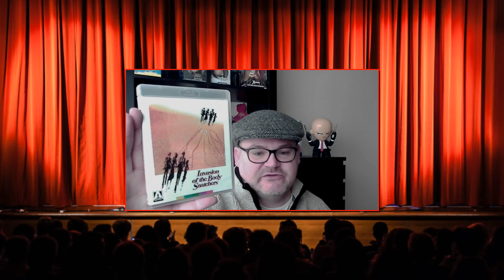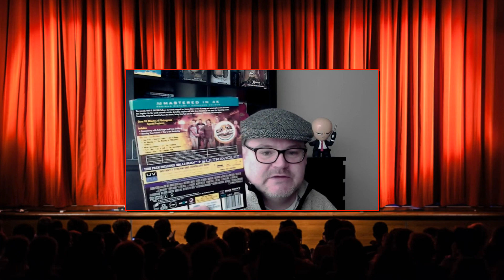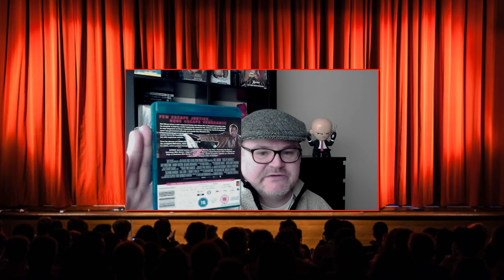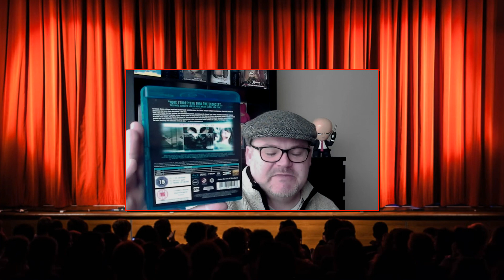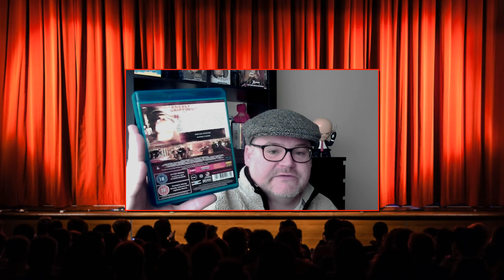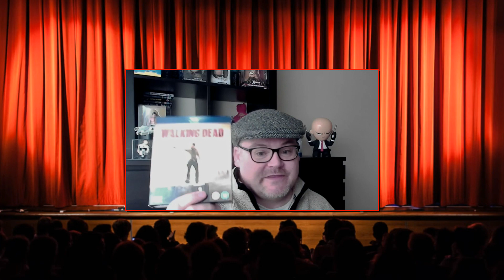Blu-Ray Collection Update: March 2020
See what I have been adding to the collection in March 2020